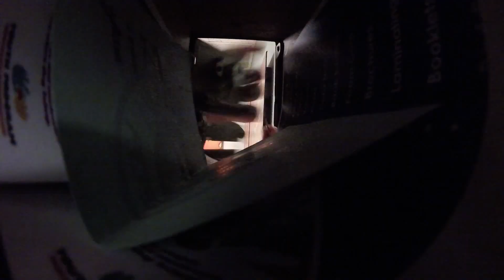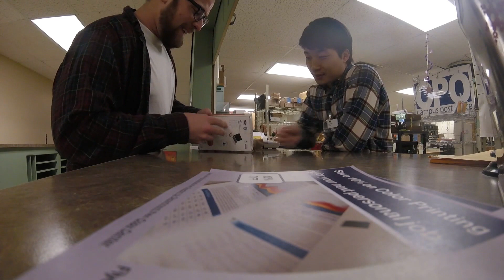i was overwhelmed.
ISAAC IS UNREAL. Check out this mix he made. It is SO GOOD.

Also SHOUT OUT TO CHLOE for orchestrating and making the best birthday ever :)

AND JULIA FOR WRITING ME A SONG!?